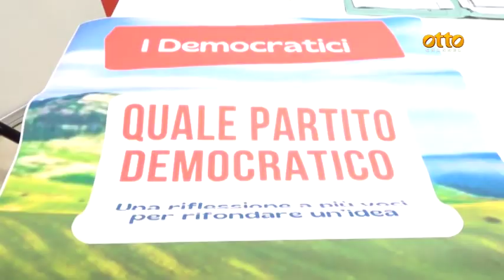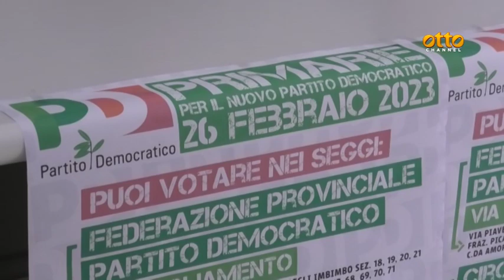Pd, duello Bonaccini-Schlein, il giorno del voto